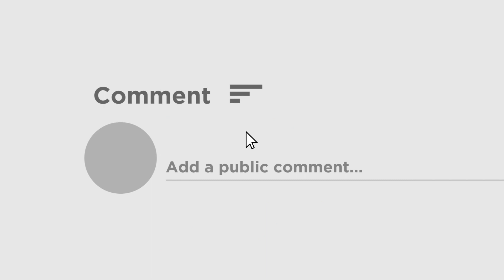Rudranil Ghosh | Panchayat Election | কবিতার ছন্দে বাংলার বুদ্ধিজীবীদের নিশানা রুদ্রনীলের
পঞ্চায়েত নির্বাচনে হিংসার ঘটনায় কলম ধরলেন রুদ্রনীল ঘোষ । তাঁর আক্রমণের নিশানায় বাংলার বুদ্ধিজীবী, শিল্পী মহল । সোশ্যাল মিডিয়ায় স্বরচিত কবিতা আবৃত্তি করে সেই প্রশ্ন তুলে ধরলেন তিনি।